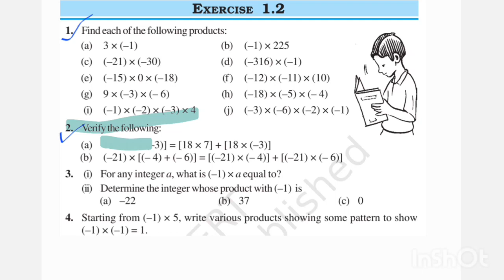Class7 maths Chapter 1 Integers Exercise 1.2,Q2,Q3,Q4 Ncert CBSE New syllabus English medium